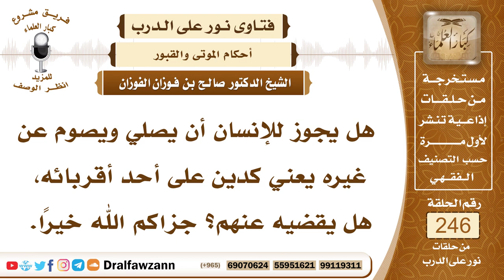4213 - حكم الصلاة والصيام عن الميت - الشيخ صالح الفوزان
السؤال:  جزاكم الله خيراً وأحسن الله إليكم، هل يجوز للإنسان أن يصلي ويصوم عن غيره يعني كدين على أحد أقربائه، هل يقضيه عنهم؟ جزاكم الله خيراً.
السيرة الذاتية :
للاشتراك في قناة الشيخ صالح الفوزان
لمشاهدة حلقات فتاوى على الهواء كاملة

للاستفسار والإقتراحات والدعم
رئيس الفريق
لمشروع كبار العلماء